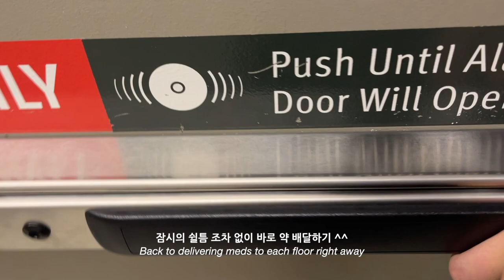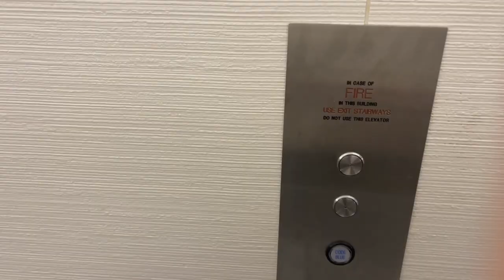👩🏻‍⚕️미국 병원약국 인턴의 하루💉